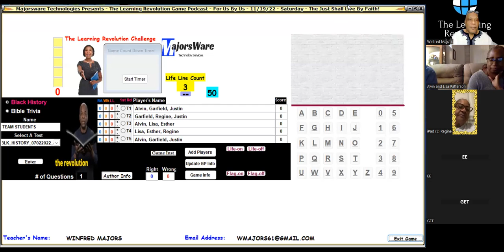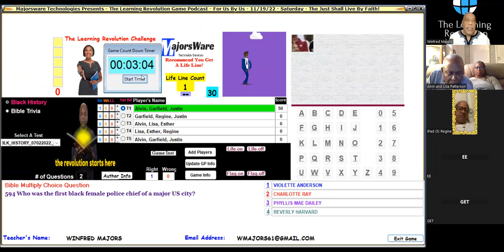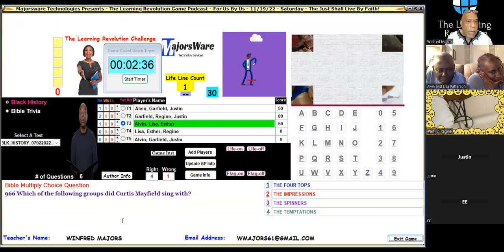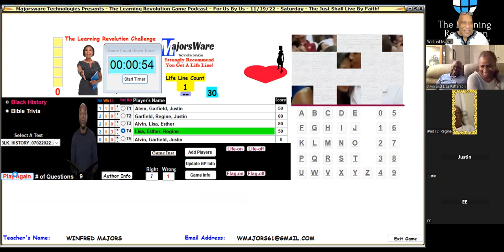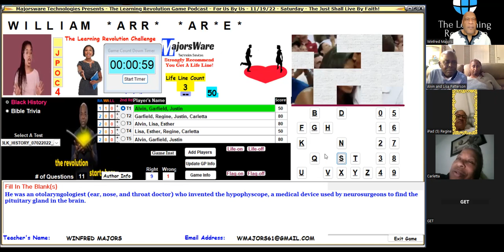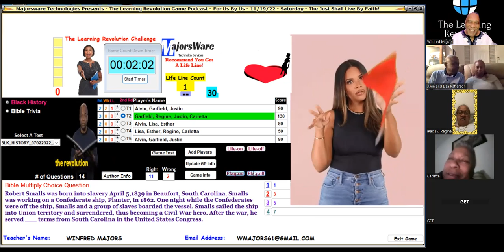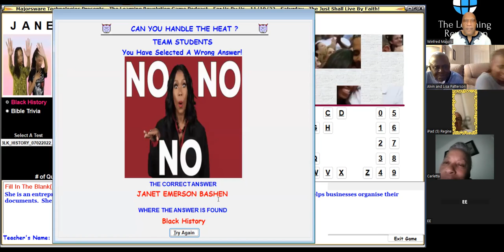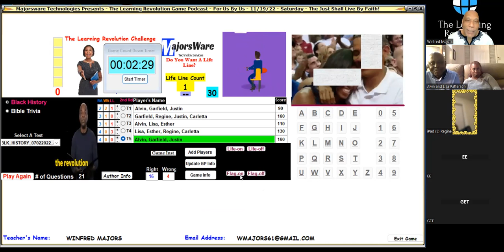Black History 11192022